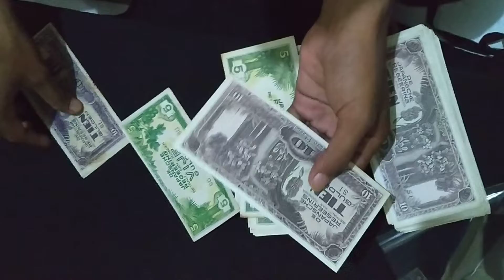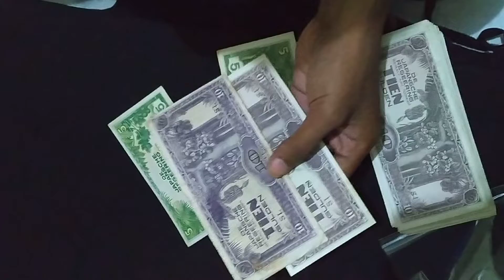awas uang palsu seri 5DJR dan 10DJR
awaaas uang kuno palsu atau dipalsukan
berikut trik dan cara membedakan uang kuno seri DJR yang asli dan palsu